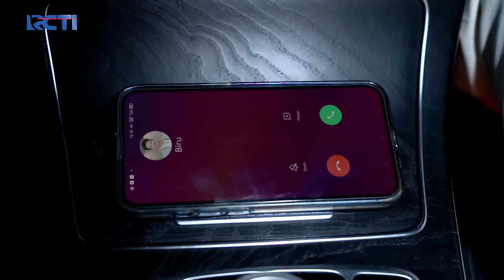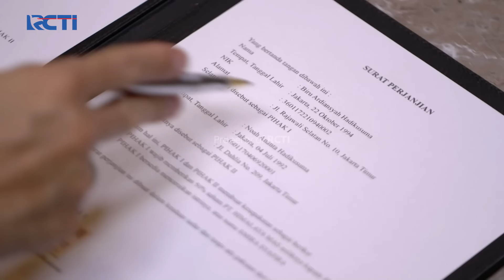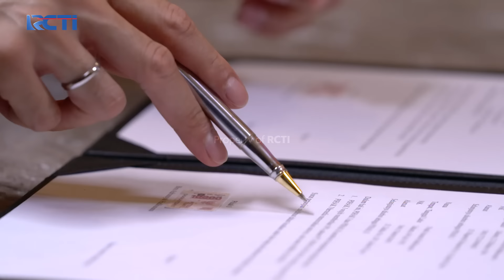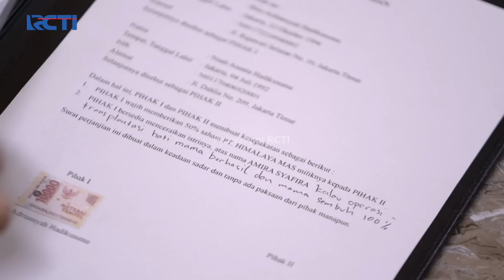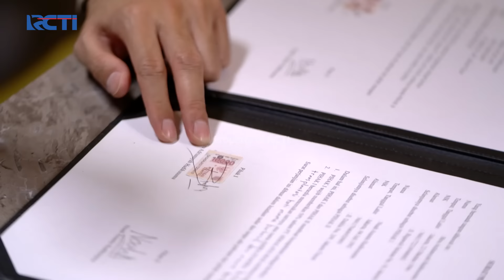Biru Tak Ingin Begitu Saja Menceraikan Amira | TERBELENGGU RINDU | EPS. 49 (2/2)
Dapatkan hadiah PULUHAN JUTA RUPIAH hanya dengan bermain game di GAMES+ Arcade! Mainkan game apapun di GAMES+ Arcade, kumpulkan tiket sebanyak-banyaknya dan kamu berkesempatan untuk memenangkan hadiah senilai total Rp 10 Juta! Kamu cukup download aplikasi RCTI+ SuperApp, daftarkan akun kamu, top up koinmu dan mainkan game favoritmu di GAMES+ Arcade! Tunggu apalagi? Semakin banyak tiket yang kamu dapatkan, semakin besar peluang kamu memenangkan hadiah PULUHAN JUTA RUPIAH!

Hanya di GAMES+ Arcade, Mainkan game-nya dan menangkan hadiahnya!

Jika anda mengalami kendala teknis siaran RCTI, silakan klik link dibawah ini yaa